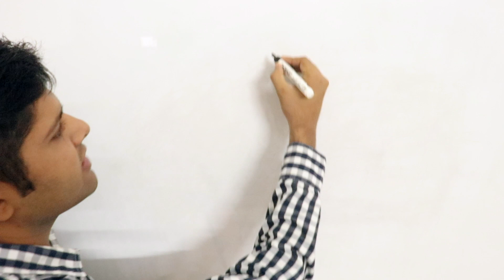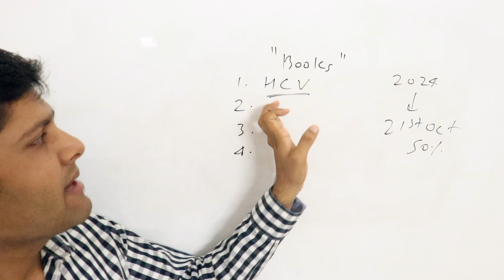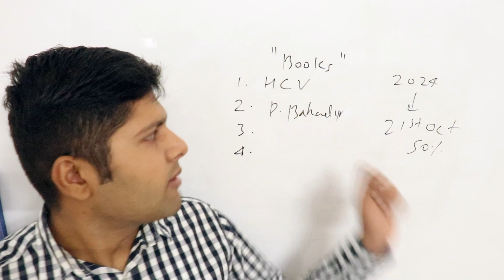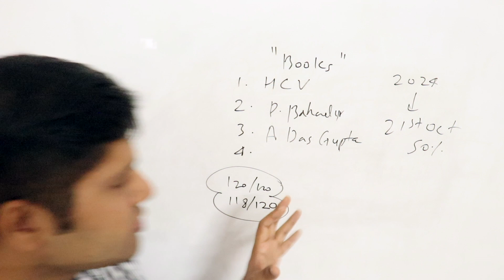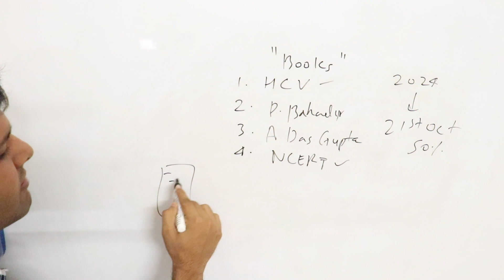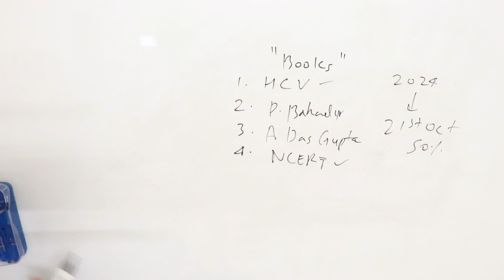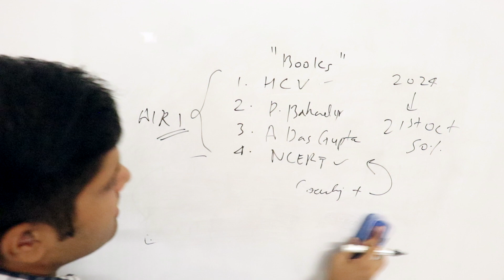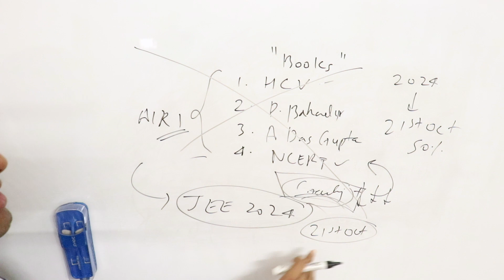JEE 2024: 4 Must have Books to get IIT